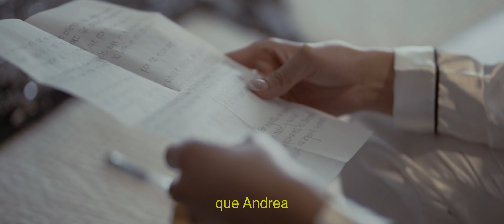Andrea + Dante // Wedding Teaser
Contactanos!